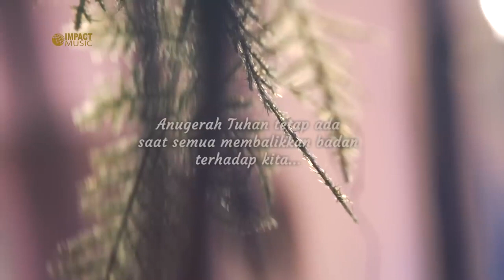Tuhan Yesus punya cara menolong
Lagu yang dinyanyikam oleh Emmiya sangat memberikan kekuatan dan keyakinan Tuhan Yesus pasti akan menolongmu dengan banyak cara yang bahkan tidak terpikirkan oleh kamu. lagu berjudul " 1000 cara Tuhan menoling " semiga memberiku kekuatan dalam menanti - nantikan pertolongan Tuhan. Dan untuk Emmiya dan @impactmusic.indonesia semoga bisa menjadi saluran berkat dan nama Tuhan Yesus yang dipermuliakan dan banyak jiwa yang dimenangkan dan mengenal Tuhan Yesus sebagai penolong sungguh terbukti.